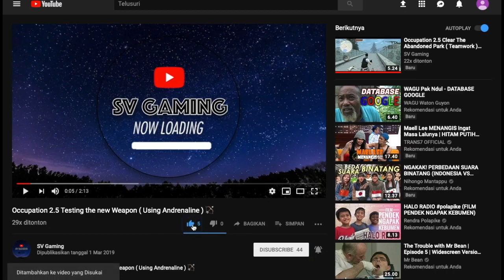WithstandZ Survival part 7 survive during the night 🌙